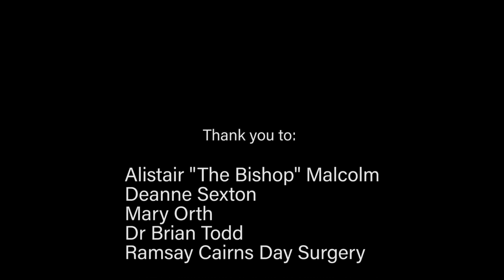Cataract surgery for Yarrabah patients 2019